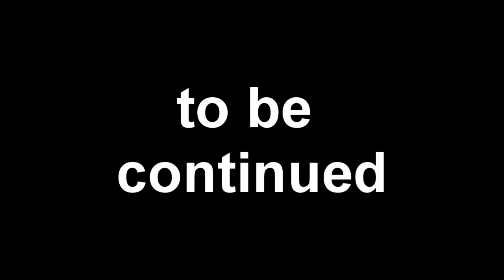rotari marcus comments bad things on my video after a truce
as you can tell from the video rotari marcus comments bad things on my video after a truce at school yay